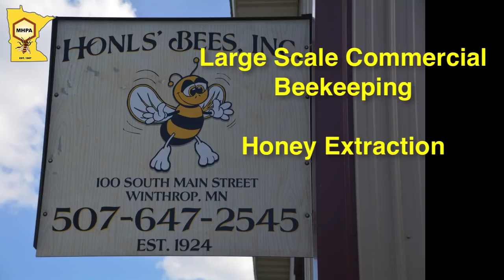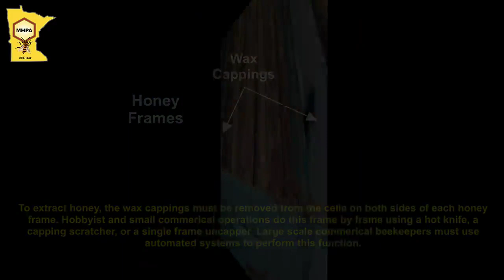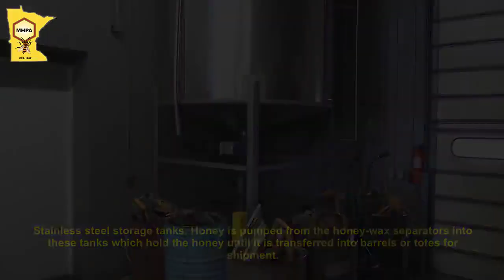AMERİKADA BAL HASADI NASIL YAPILIR?